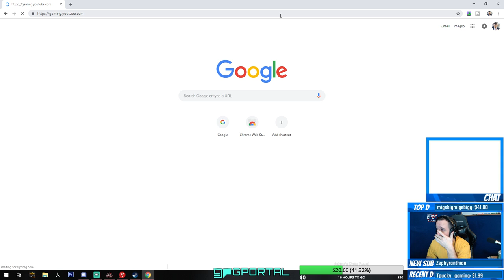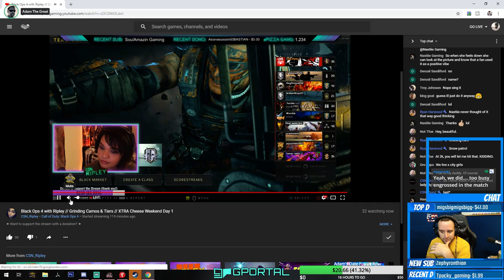PUBG/Playerunknown's Battlegrounds: Killing Twitch Plebs At Bootcamp!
Amazon Wish List!

$1 A Dab
$5 Dragon Vape
$10 Truffle Shuffle
$20 A Shot!

$2,000 I'll dress as a drag queen and walk up and down Hollywood Blvd and live stream it!  With A G String on!

Clash Royale Main Clan: Crazy People Q9PJ9V (3800+ Trophies)

Click the thumbs up button if you like this stream!